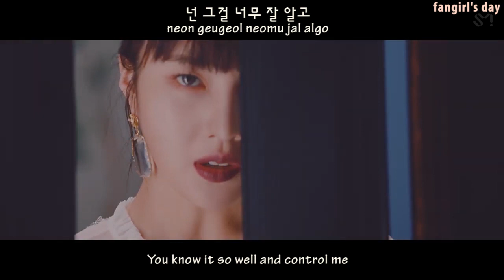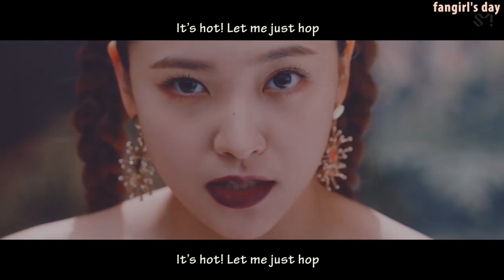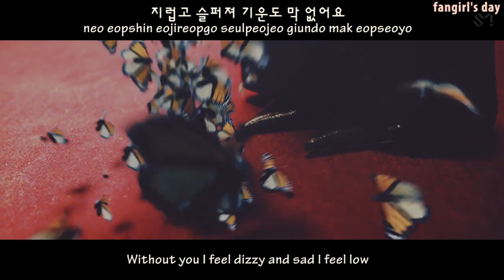Red Velvet - Psycho [English subs + Romanization + Hangul]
Album: 'The ReVe Festival' Finale - EP

Credits
Han: music.naver
Rom: colorcodedlyrics
Eng: SMTOWN
Feel free to correct if there's something wrong. Anyway they are soooo pretty in this era!!!